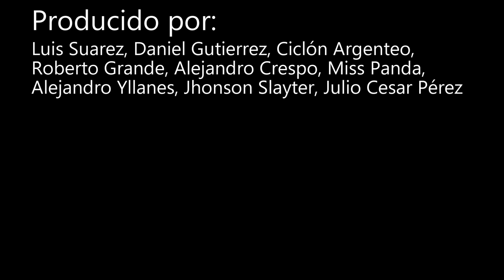La VIDA de MISAKI en el PARÍS SAINT-GERMAIN - Capitán Tsubasa Next Dream 11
TARO MISAKI YA VIVE EN FRANCIA, y desde que lo fichó el PARÍA SAINT GERMAIN es muy feliz, pinta, conoce chicas y entrena con grandes jugadores como Pierre Leblanc, Ochado, Raymar y Mbappa. Pronto comenzará su primera temporada en la Liga de Francia.

Conviértete en miembro de este canal para disfrutar de ventajas como videos exclusivos: